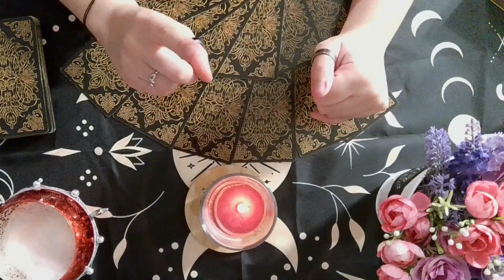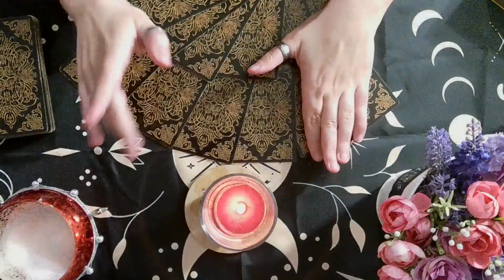*AVISO DE DIRECTO* MARTES 5, A LAS 00:00 HORA ESPAÑOLA, DIRECTO ABRECAMINOS GENERAL VELAS DOBLES!🔥